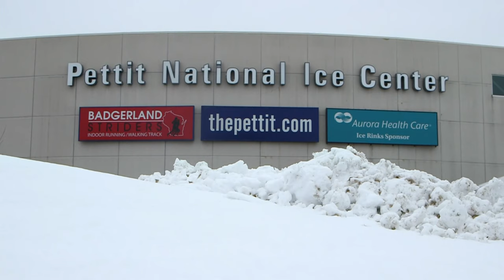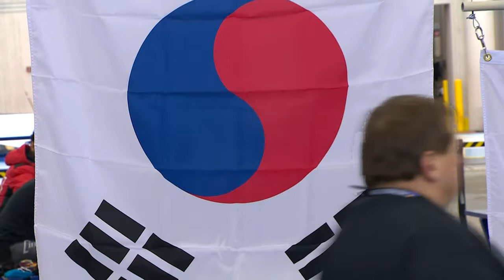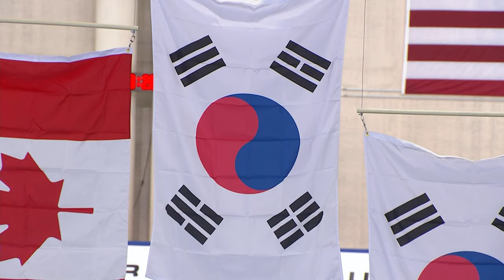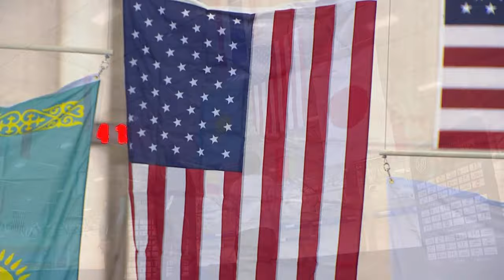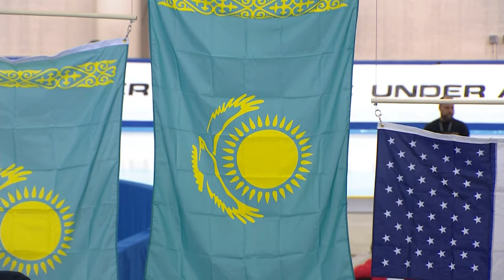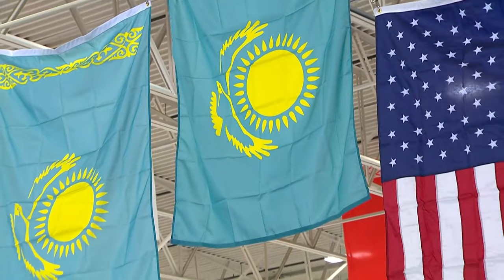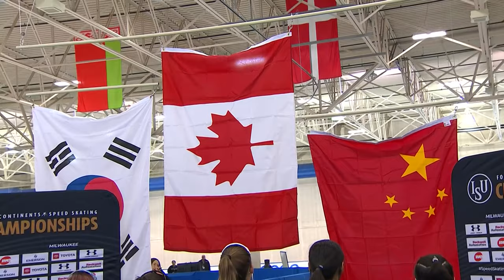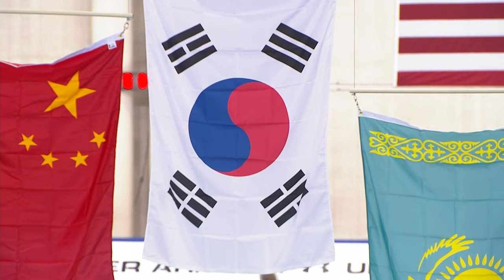Day 1 ISU Four Continents Speed Skating Championships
Milwaukee, Wisconsin USA, will host the inaugural ISU Four Continents Speed Skating Championships from January 31 to February 2.